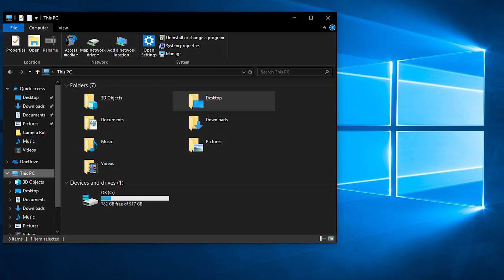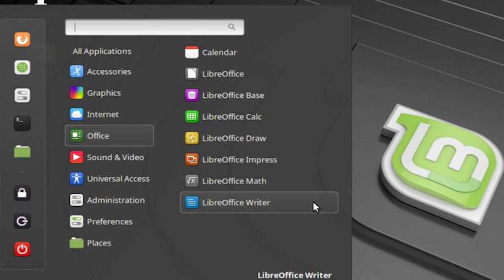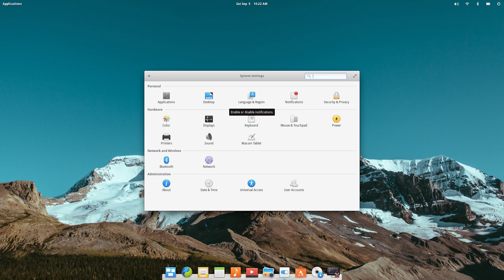VLOG 014 | WINDOWS 7 END OF SUPPORT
Microsoft ends support for Windows 7. What should you do now? Do you upgrade to Windows 10? Do you more to a Linux operating system? I go over my top 3 Linux operating system for Windows 7 users in case they don't want Windows 10 as there primary operating system.